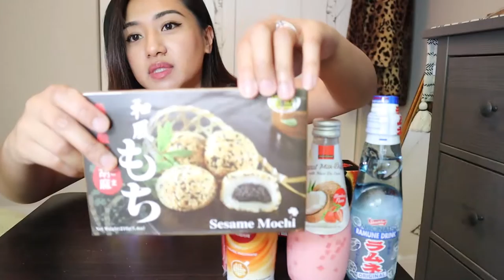Mukbang | Random Asian Snacks (taste test)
I highly recommend some of these yummy snacks if you're up for it! Keep watching to check out what I try! All purchased from HMart